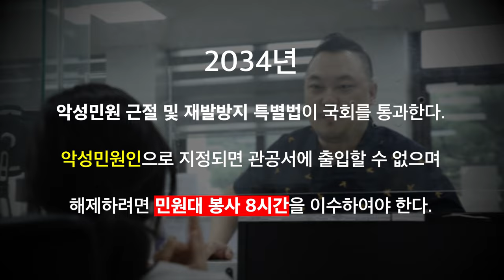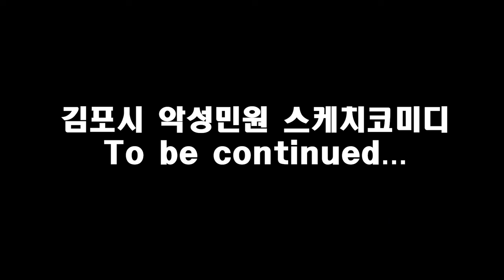선생님 제발 진정 좀 해주세요...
💥2034년 악성민원 특별법 전격 시행!

악성민원인 관공서 출입이 금지되고
해제하려면 민원대 봉사활동을 이수하여야 하는데...

✅ 김포시 직원들의 실제 사례를 바탕으로 제작되었습니다.

✅ 본 영상은 @킥서비스 채널의 2034년 시리즈를 참조하였습니다.